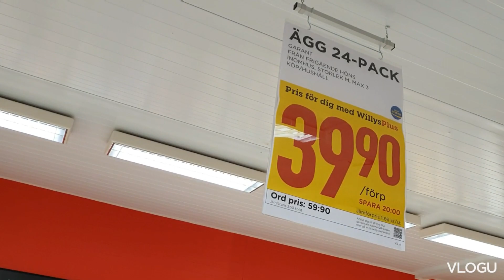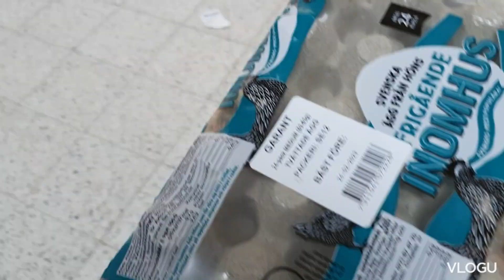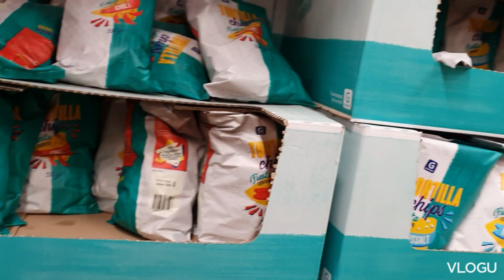Lurar min familj och vardagsliv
Tack för att ni tittade och vill ni se när jag lagar couscous är länken här